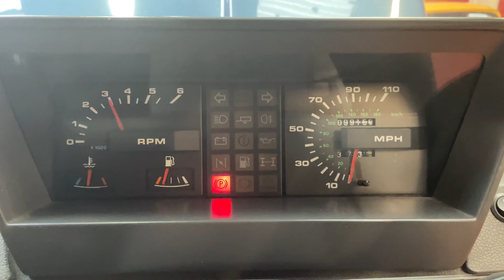Lot 67 - Rover Range Rover 1986 | SWVA October Classic Sale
Rover Range Rover - 1986